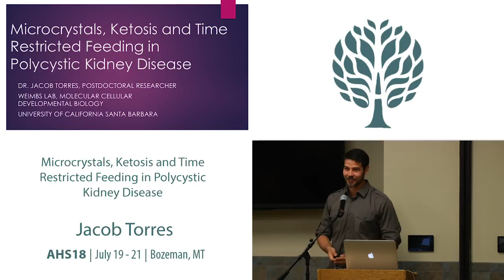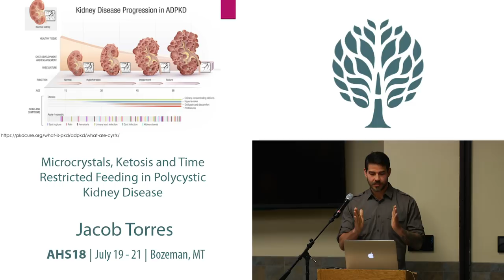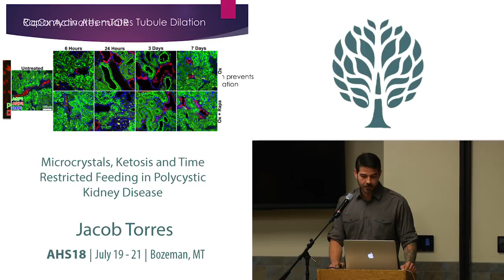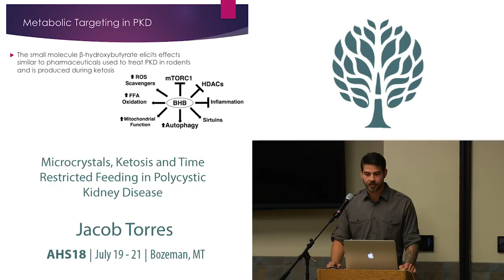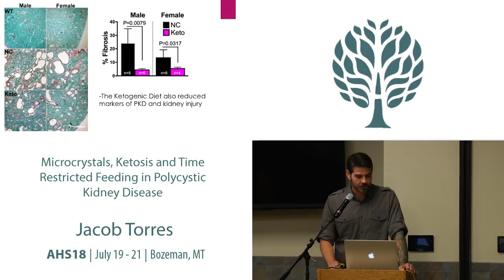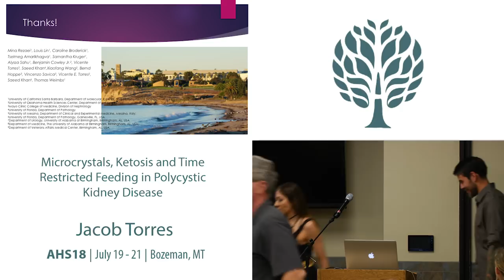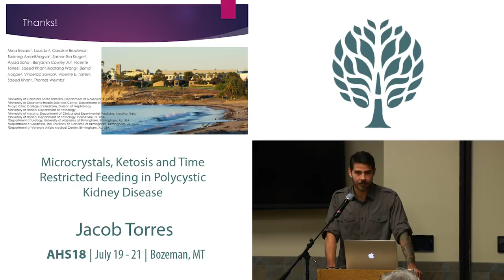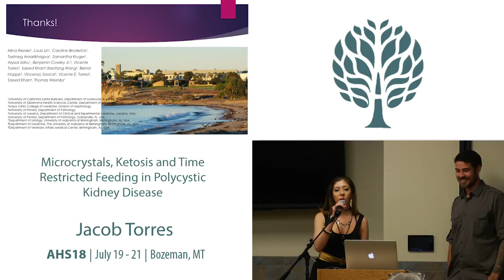AHS18 Jacob Torres - Microcrystals, Ketosis, & Time Restricted Feeding in Polycystic Kidney Disease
Polycystic kidney disease (PKD) is a monogenic disease affecting nearly 1:400 individuals, characterized by the accumulation of large, fluid-filled cysts that slowly replace healthy tissue until organ failure. These cystic cells also exhibit altered cellular metabolism favoring primarily glucose. The slow-onset of PKD implies environmental factors as causative agents for cyst growth with diet appearing to strongly effect PKD outcome as PKD patients suffer more frequently from metabolic disease and nephrolithiasis. By using an evolutionary perspective, we identified potential dietary causes of cyst growth and interventions for the treatment of PKD. Previously our lab found that caloric restriction effectively reduced disease progression in a rodent model of PKD and recently, we found that both a ketogenic diet and time restricted feeding reduce disease severity. Additionally, we discovered an evolutionarily conserved mechanism for the normal clearance of kidney microcrystals which appears to be aberrantly activated in PKD leading to cyst growth.